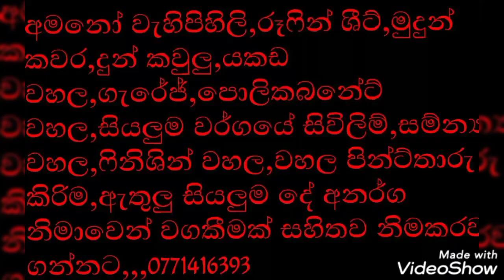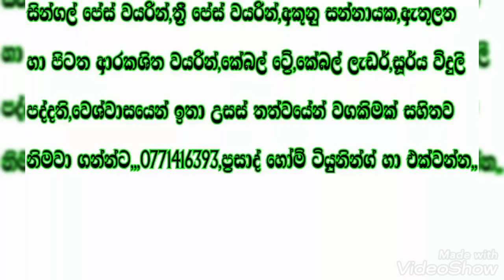amano rain gaters in sri lanka.අමානෝ වැහිපිහිලි සවිකිරීම.0771416393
දිවයින පුරා විශ්වාසනීය සේවාවක් ලබා දෙන අපෙන්,
අමානෝ වැහිපිහිලි,
අමානෝ යකඩ වහල,
අලුත් හා පරණ වහල වලට අමානෝ රූෆින් ශීට් වැසීම,
යකඩ ගැරේජ්,
ග්ලාස් පාටිශන්,
ඇලුමිනියම් පාටිශන්,
I පැනල් සිවිලිම,
A/C කාමර හෝල් වලට විශේශ සිවිලිම්,

ඉතා උසස් තත්වයෙන් මනා නිමාවකින් යුතුව සවිකරවා ගැනීමට අදම අමතන්න.

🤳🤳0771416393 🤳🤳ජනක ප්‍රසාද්